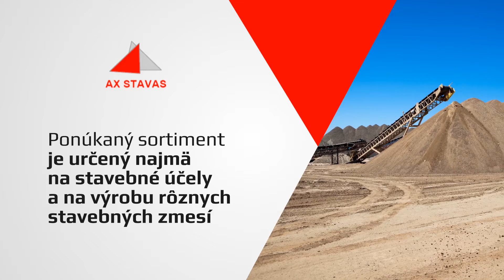AX STAVAS, s.r.o. - ťažba, spracovanie a predaj prírodného hutného kameňa Želiezovce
Ťažba, spracovanie a predaj prírodného hutného kameňa.
Ponuka produktov: prírodné drvené kamenivo, prírodné ťažené kamenivo, prírodné ťažené a drvené kamenivo. Ďalšie výrobky: záhradné kamenivo, piesok, andezit, zemina z čistiaceho procesu. Ponúkané služby: zemné a rekultivačné práce, doprava sypkých materiálov. Viac informácií na nájdete na našej webovej stránke